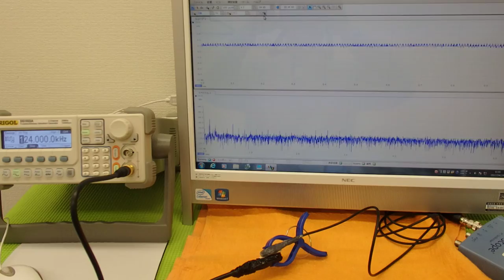オリジナル超音波実験技術 ultrasonic-labo